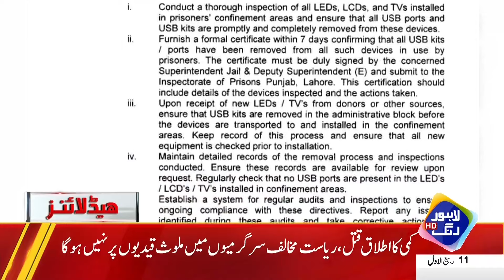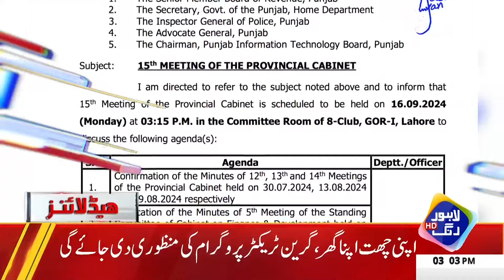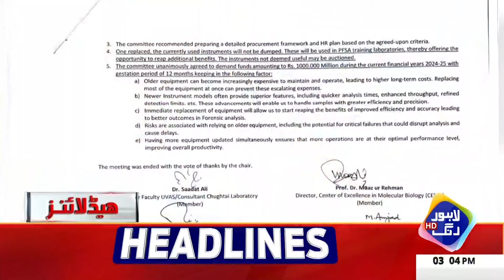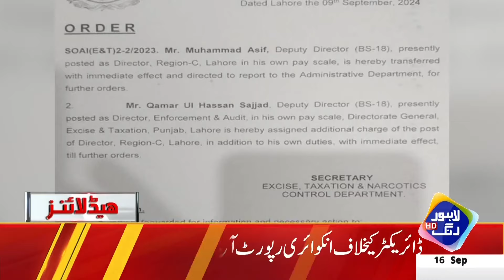Good News | Maryam Nawaz Huge Announcement | Headlines 3 PM | 16 Sep 2024 | Lahore Rang | J201R